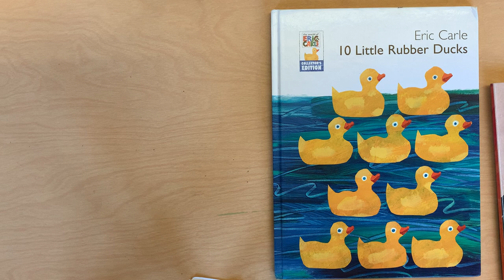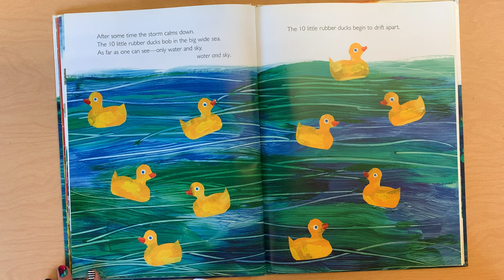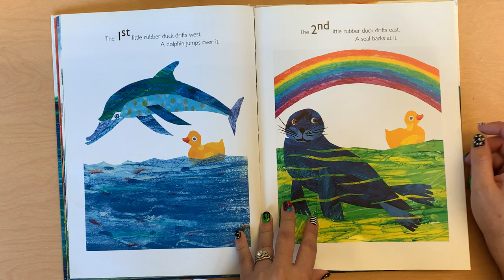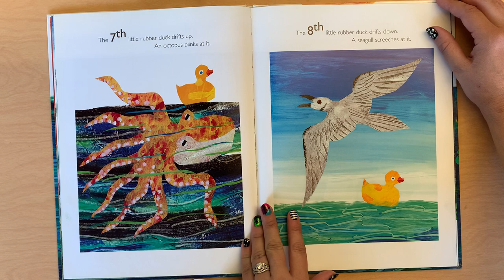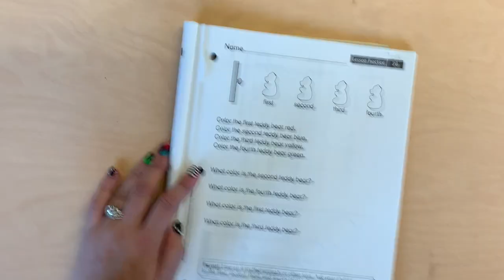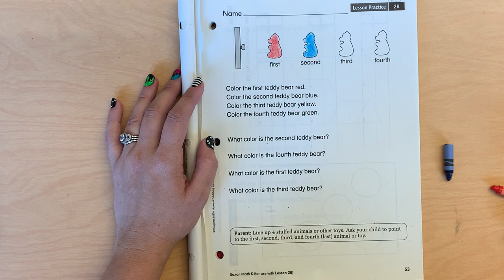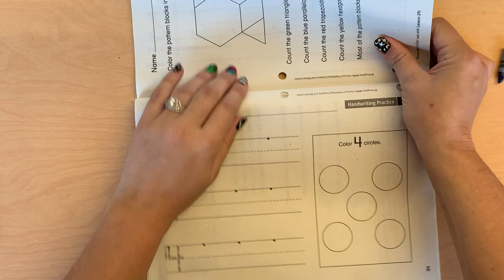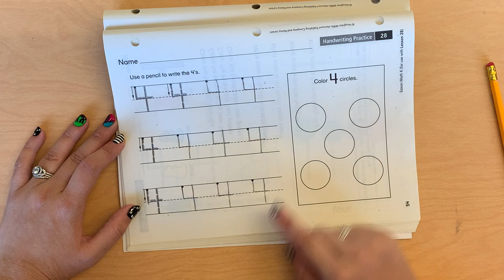Math Lesson 28 for TK